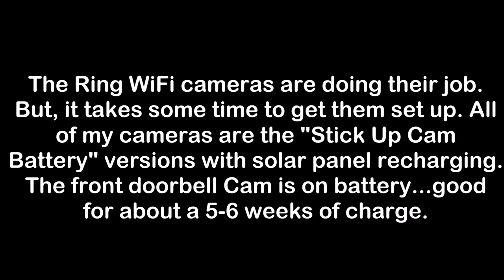Ring Stick Up Cam Battery video snips/clips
Ring Stick Up Cam Battery HD ($99 on Amazon)

This time of year, there is an uptick in crime. Ring security cameras are one way to keep your property monitored, safe, and record just about anything that moves. 24/7 monitoring and the Ring mobile APP gives you realtime access to your network. You can actually be 1,000 miles away and have a conversation through them (I did recently over Christmas). Hopefully, this video provides a glimpse of what you can expect if you go with Ring. I am glad I did

Chris DIYer Amazon Store: